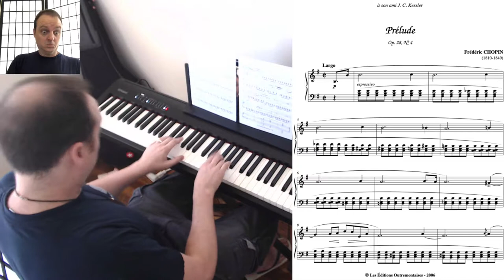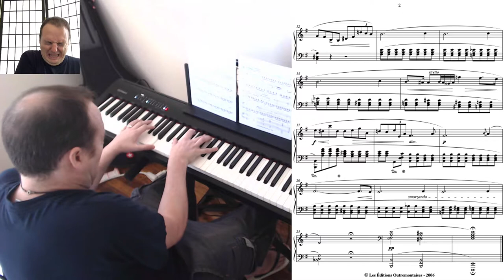Frédéric Chopin - Prelude in E-Minor (op.28 no. 4) | JBS on Piano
Hope you enjoy my piano performance of Chopin's Prelude in E Minor.

Chopin - Prelude in E Minor (Op. 28 No. 4)

('Public Domain' means a work is no longer protected by copyright and can be freely distributed.)